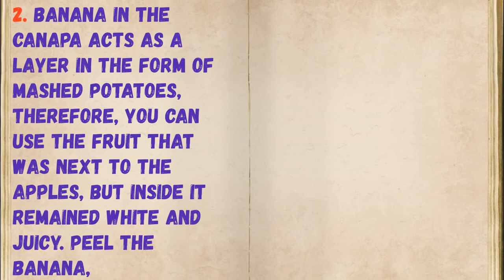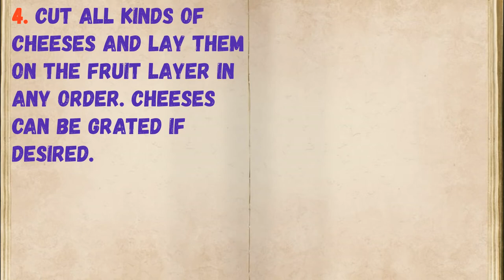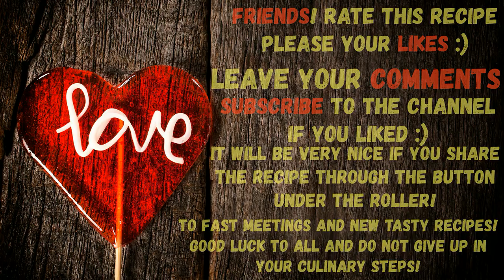Canapes With Banana / Book of recipes / Bon Appetit